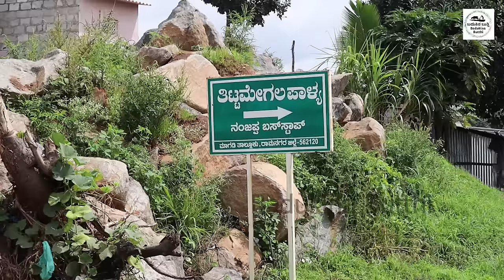''ನನ್ನ ಕಥೆ ಫುಲ್ ಹೇಳ್ಬಿಟ್ಟಿದೀನಿ ಕೊನೆಗಂಟ ನೋಡ್ಬಿಡಿ ಸಾಮಿ "||Jayamma Pork Hotel Part-2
ಬನ್ನಿ ಸಾಮಿ ನಾವು ಹಂದಿ ಮಟನ್ ತಿನ್ನಕಿಲ್ಲ. ನಮ್ಮನೆ ದೇವ್ರು ಆದಿಶಕ್ತಿ ಅಲ್ವಾ ಸಾಮಿ. ಅದಕ್ಕೆ ತಿನ್ನಕಿಲ್ಲ,  ದೇವರಿಗೆ  ಮೈಲಿಗೆ ಆಗದಂಗೆ ಮಾಡಿ ಇಕ್ತೀನಿ.  ಮೈತುಂಬ ಸಾಲ ಮಾಡಿಕೊಂಡಿದ್ದಿನಿ ಹೊಟ್ಟೆ ತುಂಬಾ ಊಟ ಹಾಕ್ತೀನಿ.ಊಟ ಒಂದೇ  ಅಲ್ವರಾ ಸಾಕನ್ನೋದು ಮನಸಾ. ಇಲ್ಲಿ ದುಡ್ಡಿಗೆ ಊಟ ಇಲ್ಲ ಸಾಮಿ ಹಸಿವಿಗೆ. ಇಂದಿಗೂ ನಮ್ಮ ದೇಶದಲ್ಲಿ ಆಹಾರ ಪದ್ಧತಿಯ ಬಗ್ಗೆ  ಆಗಾಗ  ಚರ್ಚೆಗಳು ನಡೆಯುವುದುಂಟು ಆದರೆ ಜಯಮ್ಮನಂತವರಿಗೆ ಅದರ ಗಂಧ ಗಾಳಿಯು ಸೋಕಿಲ್ಲ ಇಲ್ಲಿ ಊಟ ಮಾಡುವವರೆಗೂ ಕೂಡ.

  we don't eat pork and mutton, our house god Adishakti does not eat it. I will do it once in a while. I have taken a lot of debt, And I serve people with food. I don't Seek money from people for food says jayamma. In Indian culture we do talk about lot about food culture. But it doesn't apply for jayamma and people who come to eat.

Bank Account Details:
Name:Jayamma
Bank:Indian Overseas Bank
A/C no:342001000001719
IFSC code :IOBA0003420
Branch:Donakuppe, Agalakote,Magadi, Ramanagara District, Karnataka

Address:Jayamma's Hotel,near agalakotehand post,
, donakuppe Ramanagar, Karnataka 562120

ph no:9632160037